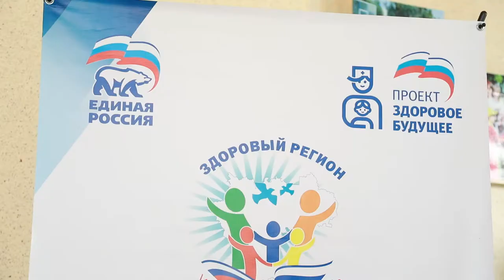Здоровье ульяновцев в приоритете. В регионе прошел медицинский форум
Избавление от вредных привычек – только одна составляющая борьбы за здоровье нации. Вторая – утверждение здорового образа жизни в качестве нормы. Это и массовое распространение ЗОЖ и создание всех необходимых для этого условий.